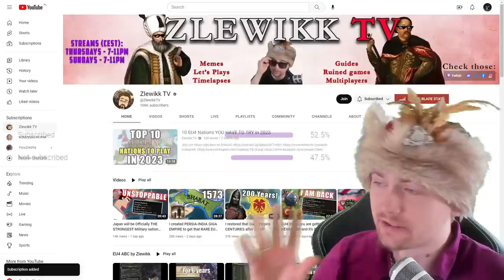Casually forming Qing in less than 10 years... | EU4 Achievement Speedrun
Today we are starting a new EU4 series whre I'll be trying to get certain achievements as fast as possible in-game and IRL time.  Another achievement I'll try is... 'Manchurian candidate' as Manchu.